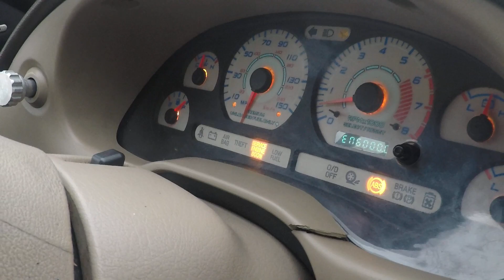Going for a cruise in my friends Mustang GT. Check engine light turns on!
Me found out that the mustang has a misfire on cylinder 6.